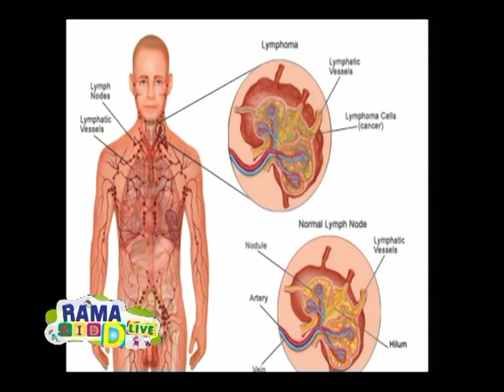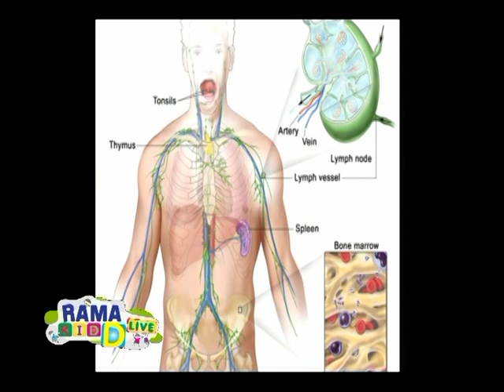Rama Kid D Live | ตอบทุกสารพันปัญหา | 24 ก.ค. 58 (2/3)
มะเร็งในความรู้สึกของใครหลายๆคนถือว่าเป็นโรคร้ายที่น่ากลัวในระดับต้นๆกันเลยทีเดียวเรามาทำความรู้จักและความเข้าใจในโรคนี้กัน พร้อมแนวทางการป้องกันและการรักษาในตอน “มะเร็งต่อมน้ำเหลือง”จากผู้เชี่ยวชาญเฉพาะทาง อ.นพ. อุษณรัสมิ์ อนุรัฐพันธ์ จาก หน่วยโรคโลหิตวิทยาและมะเร็ง  ภาควิชากุมารเวชศาสตร์  คณะแพทยศาสตร์โรงพยาบาลรามาธิบดีได้  และที่พลาดไม่ได้คือช่วง Kid D Live Trip ซึ่งมีพิธีกรน้อยพากินพาเที่ยว สำหรับศุกร์นี้น้องไอซ์จะพาไปชิมของอร่อยในตอน ร้านบ้านระเบียงน้ำ จะมีอะไรน่าสนใจบ้าง  ใกล้ในกรุงเทพขนาดนี้  ต้องติดตามไว้เป็นทริปแนะนำอีกหนึ่งทริป  เพื่อช่วงวันหยุดเสาร์อาทิตย์จะได้ไปเที่ยวกันได้    ทริปแบบฉบับของพิธีกรน้อยที่จะนำเสนอถึง  สาระความรู้ และความสนุก ในรายการ  RAMA KID D LIVE ทุกวันศุกร์...พลาดไม่ได้คะ